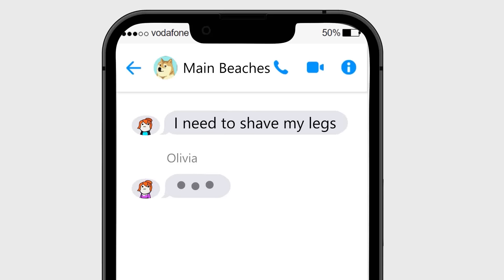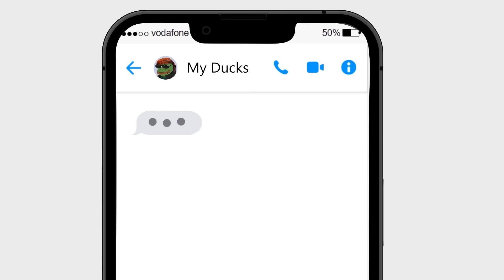Roblox Funny Moments | Memes | Animation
SLICED Corrupted Annoying Orange x FNF  x Roblox Animation